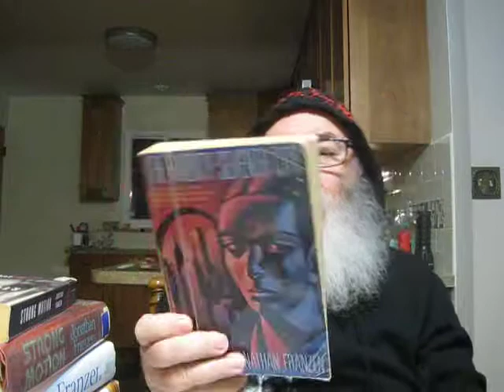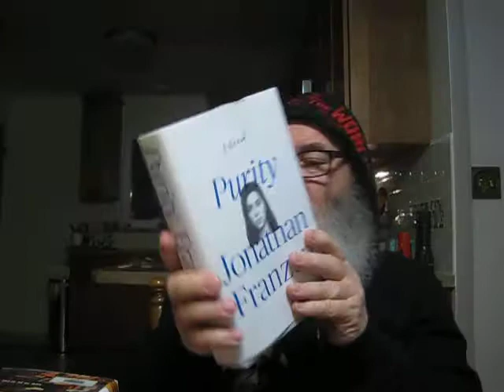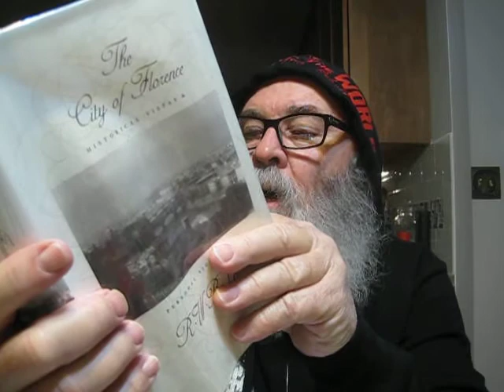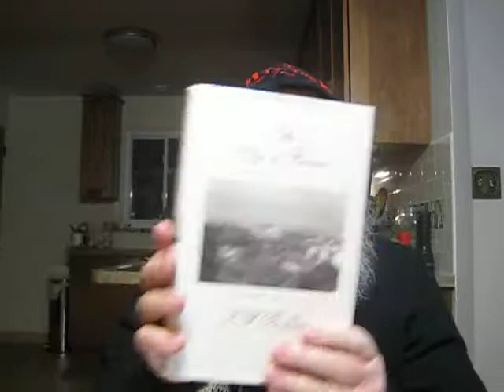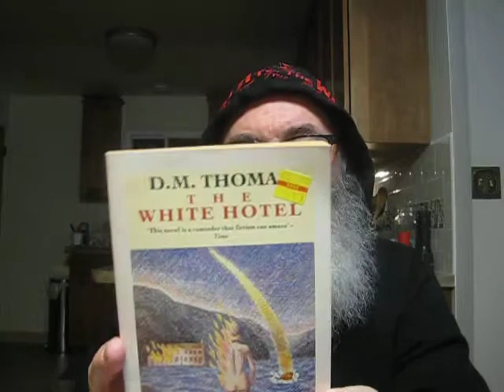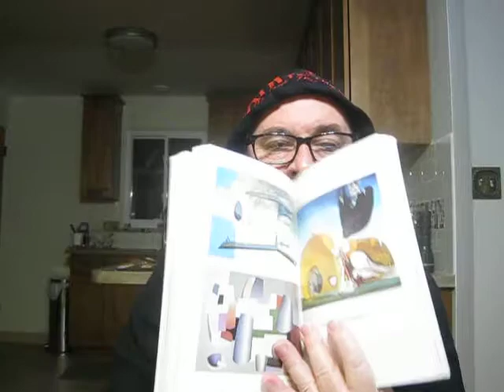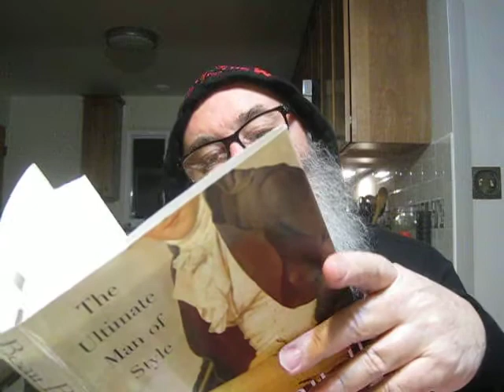Cheapstacks Used Books Haul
Cheapstacks Used Books Haul-one can find a list of the used books mentioned in this video below-

"What AM I Doing Here" occasional writings by Bruce Chatwin

"The Twenty-Seventh City" a novel by Jonathan Franzen

"England under the Stuarts" History Of England Volume V by G.M. Trevelyan O.M.

"The Wooden Sea" a novel by Jonathan Carroll

"Archibald MacLeish: An American Life" biography by Scott Donaldson

"Beau Brummell: The Ultimate Man of Style" biography by Ian Kelly

"The True Adventures Of John Steinbeck, Writer" A Biography by Jackson J. Benson

"To The Sargasso Sea" a novel by William McPherson

"Explaining America: The Federalist" American History by Garry Wills

"The Death Of My Brother Abel" a novel by Gregor Von Rezzori Translated By Joachim Neugroschel

"John James Audubon: A Biography" by Alice Ford

"The White Hotel" a novel by D.M. Thomas

"Out Of The Century: Confessions of an Art Addict" memoir by Peggy Guggenheim Foreword by Gore Vidal

"George Santayana: A Biography" by John McCormick

"William Cullen Bryant: Author of America" biography by Gilbert H. Muller

"The Whole Woman" Woman Studies by Germaine Greer

"The City of Florence: Historical Vistas & Personal Sightings" by R.W.B. Lewis

"Every Man A Speculator: A History Of Wall Street in American Life" by Steven Fraser